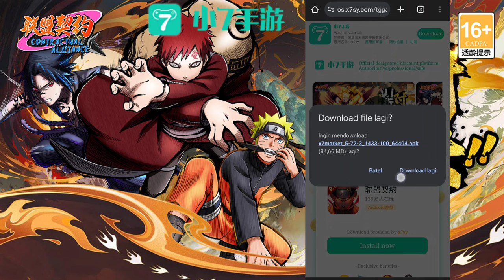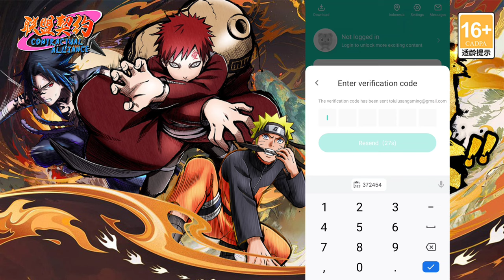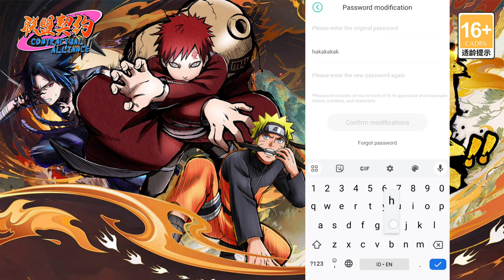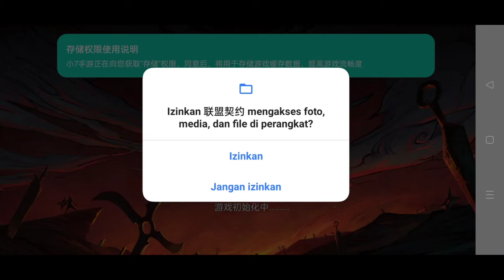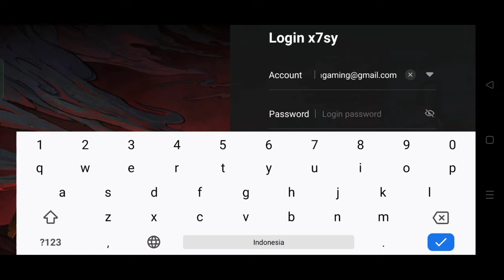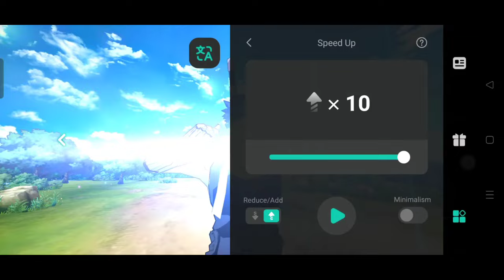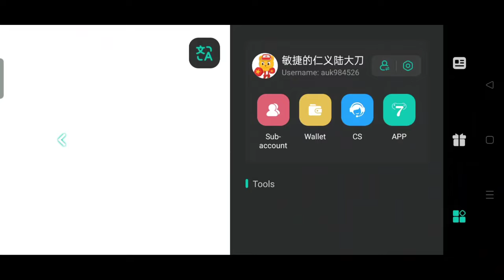DOWNLOAD GAME NARUTO 聯盟契約 RAMAH F2P 🔥 X7Game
🎮 Info Game :
Game : Naruto 聯盟契約